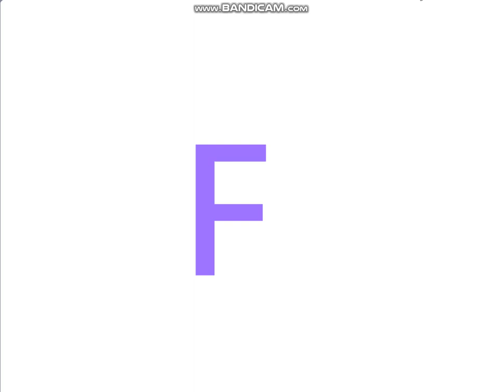ABC BAND ORIGINAL